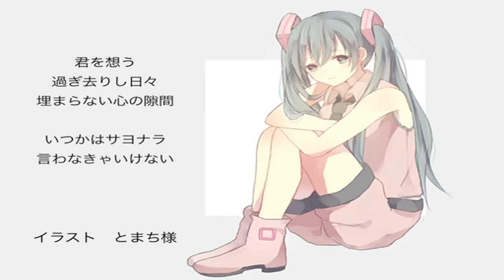【ＶＯＣＡＬＯＩＤ】 【初音ミク】 Passing 【オリジナル曲】